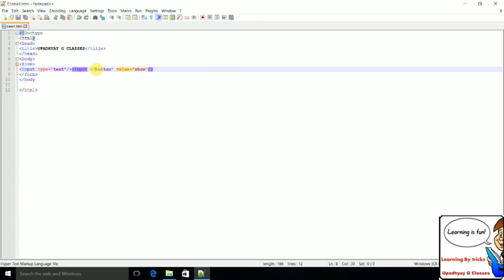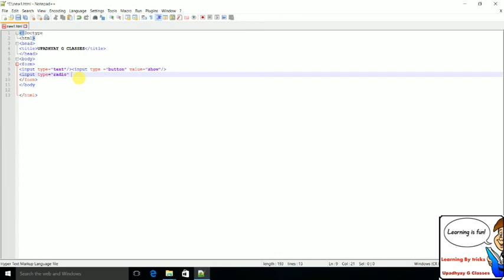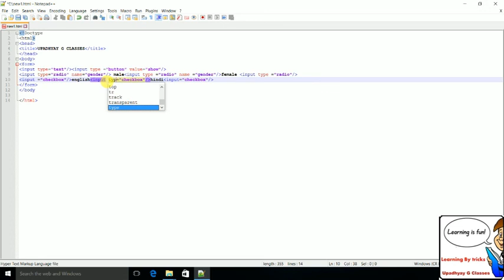creating textboxes,radio buttons and checkboxes in html Tutorial 11